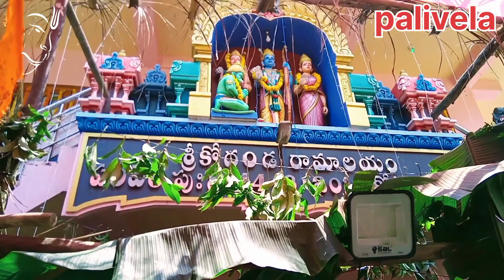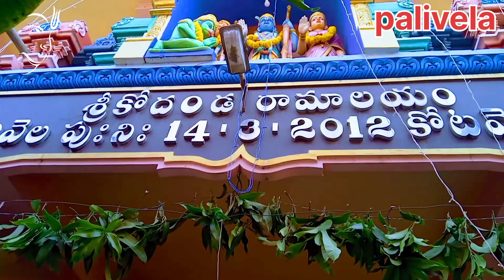🚩🛕 *శ్రీరామ నవమి శుభాకాంక్షలు - 🙏🏻✨పలివెల కోటమేరక✨*